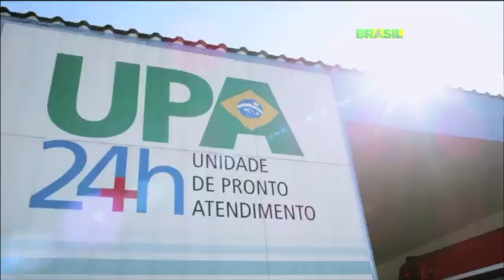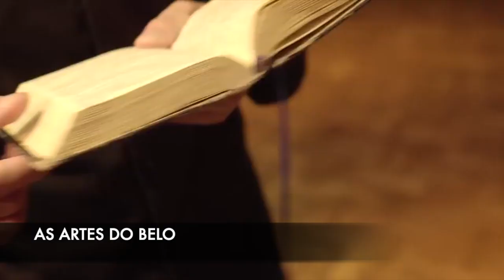Demo - Pedro Silveira (portuguese)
Pedro Silveira's Demo.